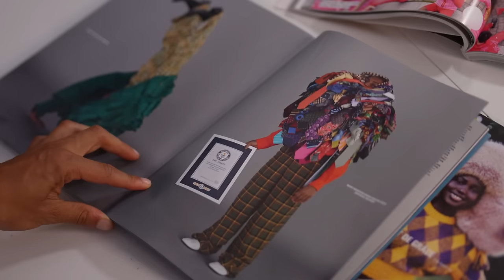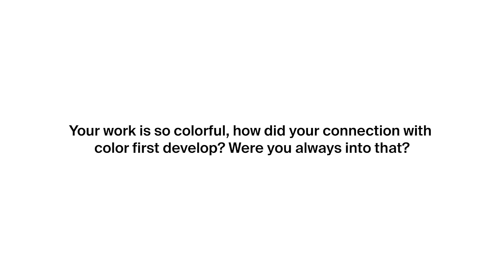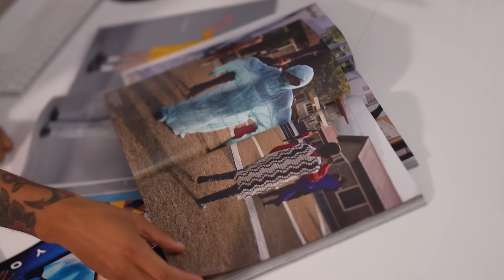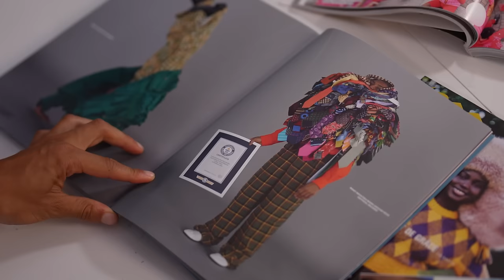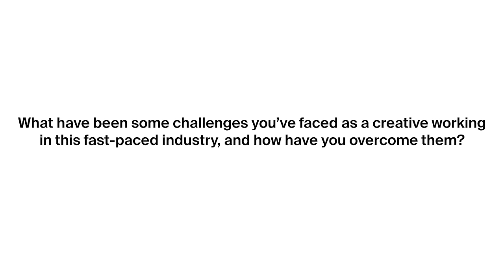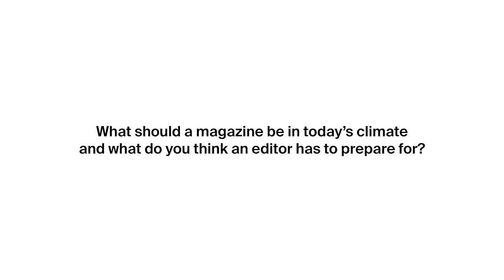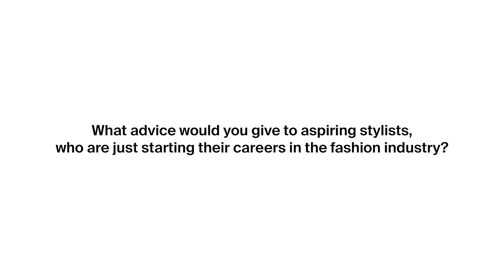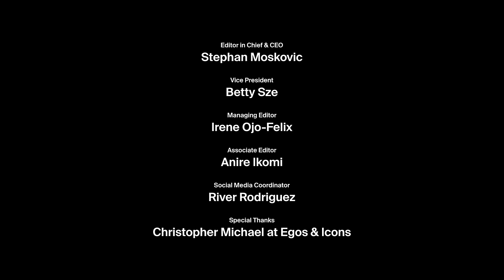Dazed Fashion Director Imruh Asha On The Joy of Color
Whether he’s breaking Guinness World Records or orchestrating colorful photo shoots, Dazed Magazine’s Fashion Director Imruh Asha is most focused on keeping things interesting. Growing up with Dutch-Caribbean heritage and an appreciation of contemporary art, the Paris-based stylist developed a uniquely recognizable approach to curating, drawn to vibrancy, humor, and a nod to surrealism. Since joining the Dazed team in 2021 and being appointed as Fashion Director in 2022, Asha has been instrumental in steering the publication towards new creative heights, working with a host of visionary photographers and artists, including Carlijn Jacobs, Viviane Sassen, and Paolo Roversi, among others. With a career marked by his dedication to promoting inclusivity, Asha has been fearless in his approach to how his fashion narratives are crafted, even working with unconventional talents like a six-year-old Nepalese photographer in a Himalayan village.

Tasked with reinventing fashion in new and approachable ways, Asha has built rule-breaking into his repertoire, maintaining a childlike joy to his work with his use of color and intriguing concept development. Outside his Dazed duties, he’s worked with Vogue Italia, Vogue France, and M Le magazine du Monde on covers featuring Bella Hadid, Mona Tougaard, and Adut Akech. Fresh off men’s fashion week, Asha has styled shows and campaigns for Balmain, Pucci, Kiko Kostadinov, and Botter. Yet, his latest venture, collaborating with designer Danial Aitouganov on Zomer, solidifies his status in championing the next generation of fashion. As a new season approaches, we sat down with the stylist in his Paris office to discuss the people who supported him initially, using color in his work and personal style, and finding new angles to view fashion.

Editor in Chief and Cover Image: Stephan Moskovic
Managing Editor and Interviewer: Irene Ojo-Felix
Director: Hicham Alaoui
Post Production: Ben Wulff
Special thanks to Art Partner and Christopher Michael at Egos & Icons
Talent: Imruh Asha